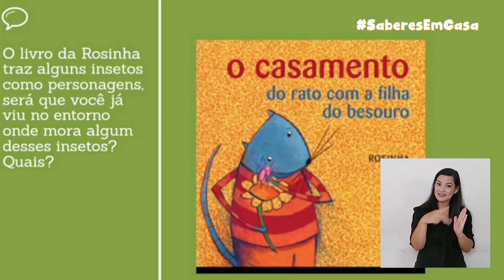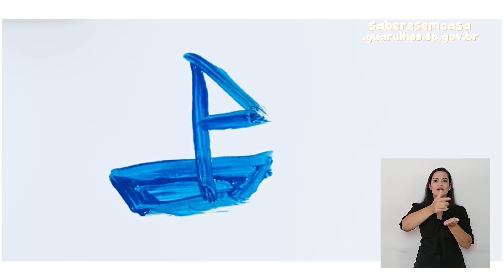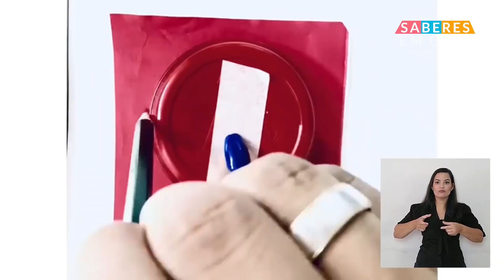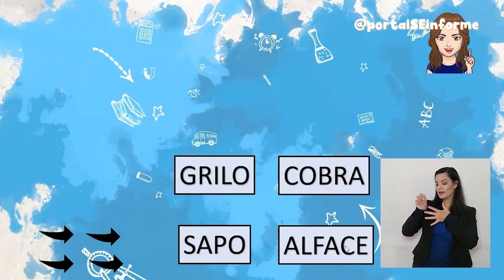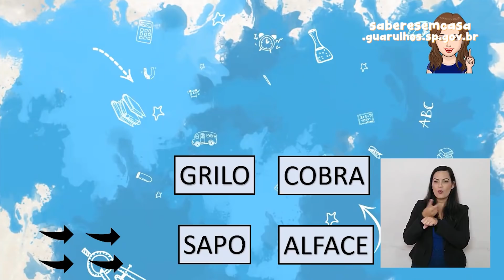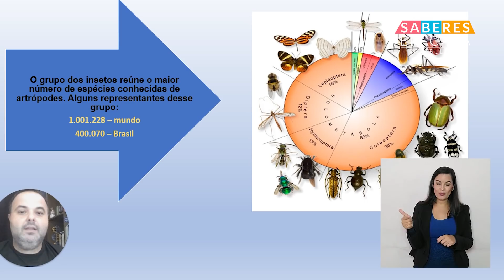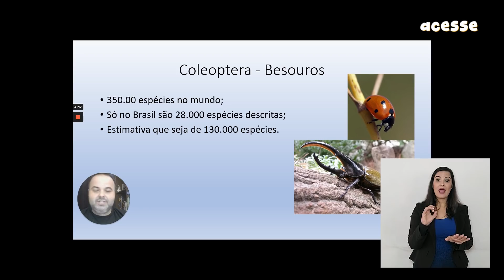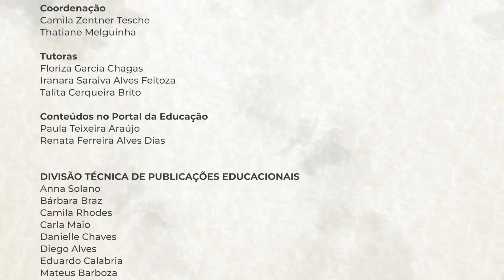Ensino Fundamental | Episódio 12 - segunda, 08 de março